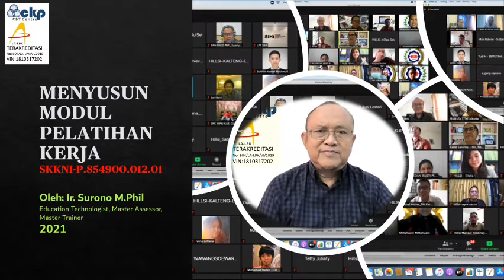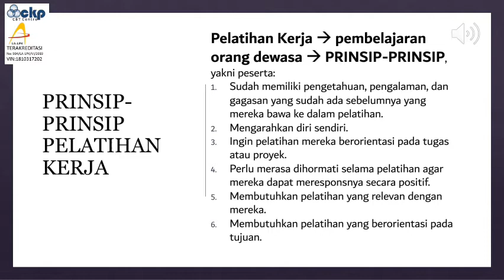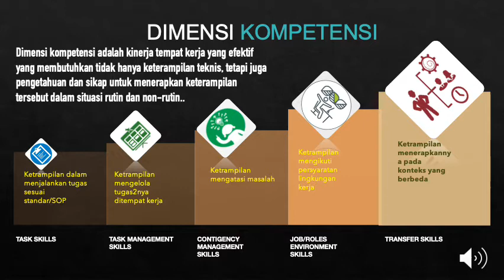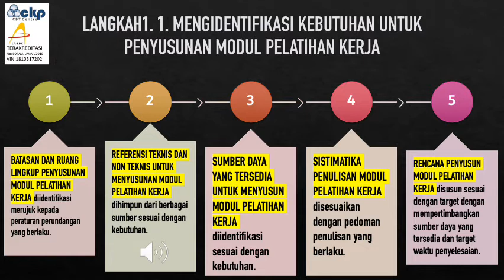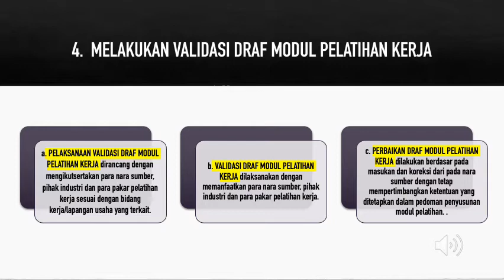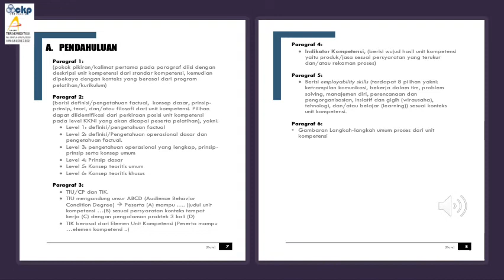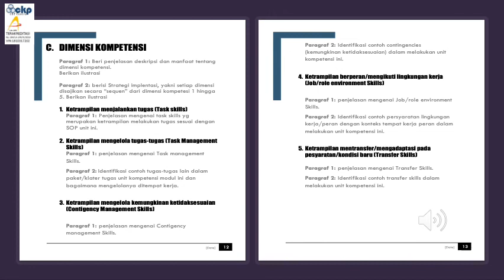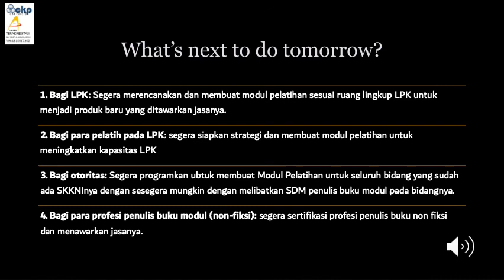MENYUSUN MODUL PELATIHAN BERBASIS KOMPETENSI, SURONO CKP-CBT CENTRE